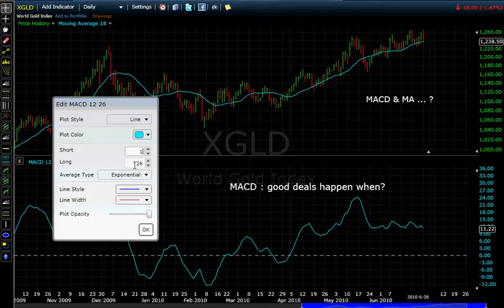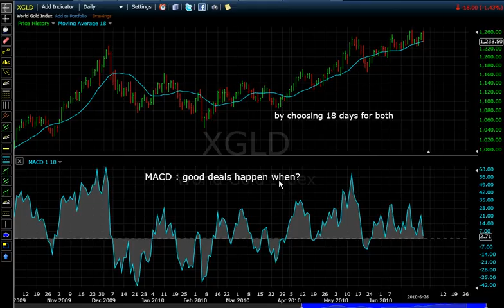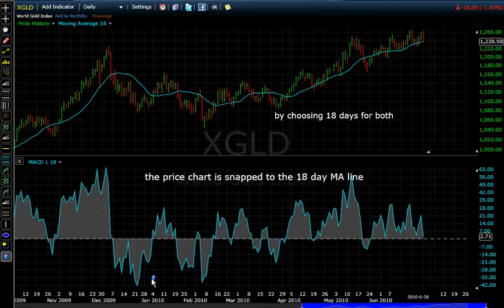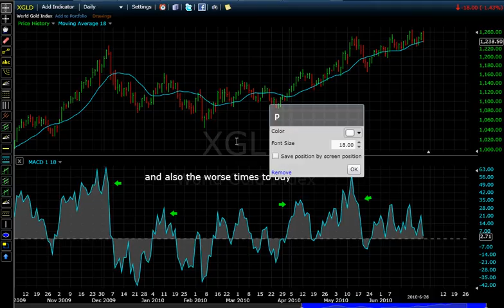gold price model part 2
This video is not so much the model but about the MACD graph at the end of part 1, explaining why it is there, and how to use it. The MA line is the Moving Average. You choose the # days in the moving window. The MACD can clarify benefits of the MA: I don't care about any moving average or divergence for it. I like that I get the price differences very clearly with the chart "un-curved" from the normal time-line and "attached to" the moving average (MA) line as if it were the zero-level